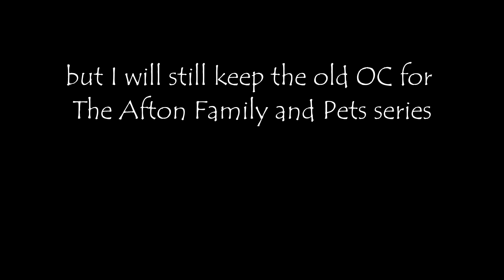OC transformation meme | Darshana's World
It's time for a little change... I will make few changes in my video style and edits too.